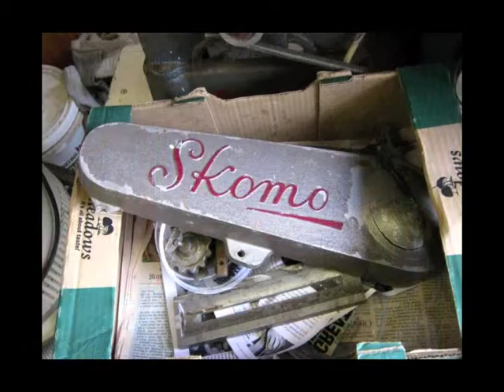Kapiti Community Men's Shed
The Shed for the Kapiti district is in Waikanei. the boys there made me welcome during my visit last November.